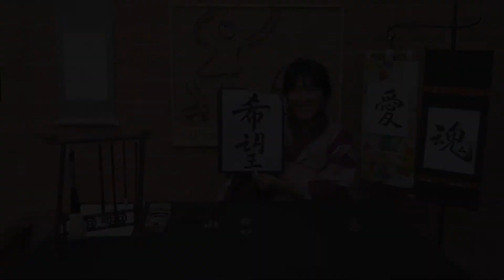Akiko Japanese Calligraphy Demonstration Tucson Meet Yourself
Japanese Calligraphy Demonstration. Tucson, AZ.
Filmed and edited by Elijah M. Garcia
for Tucson Meet Yourself.